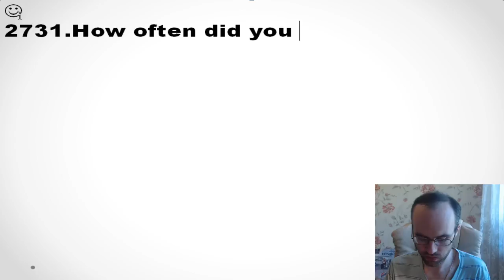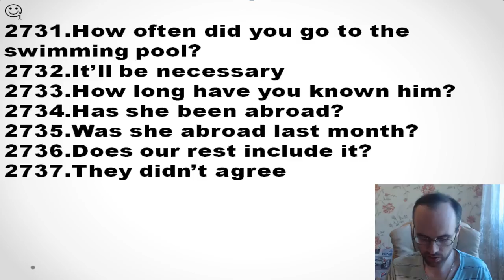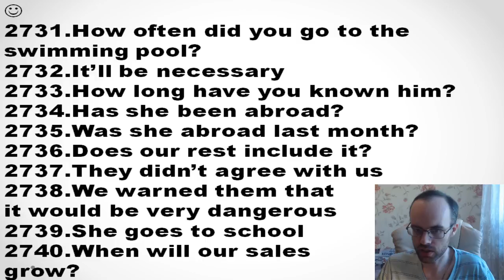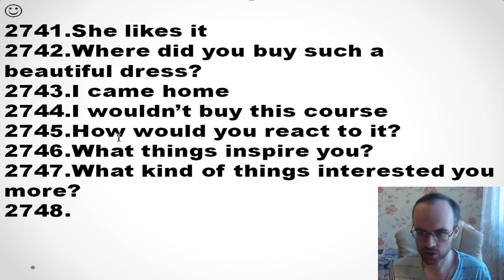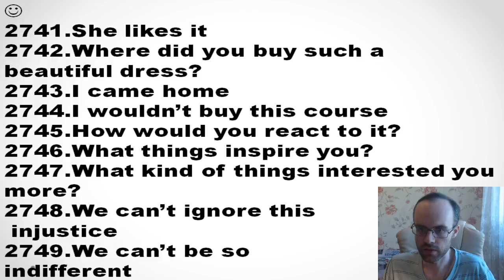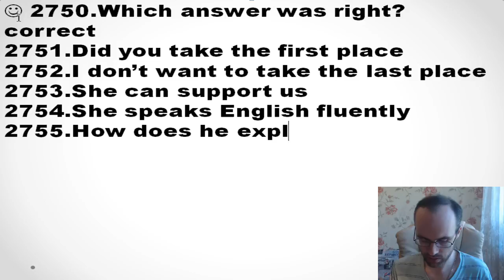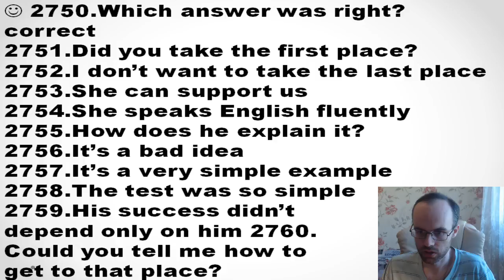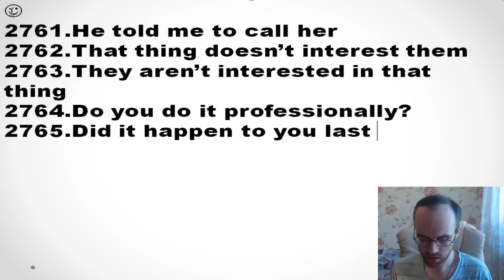ИТОГОВАЯ КОНТРОЛЬНАЯ 79 АНГЛИЙСКИЙ ЯЗЫК ЧАСТЬ 2 ПРАКТИЧЕСКАЯ ГРАММАТИКА УРОКИ АНГЛИЙСКОГО ЯЗЫКА